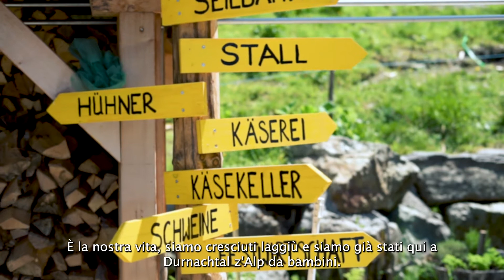Ritratto Alp Vorderdurnachtal - Glarner Alpkäse AOP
Un compito importante oltre alla "caseificazione" è la cura del formaggio. Nella fredda cantina del formaggio, tutte le forme vengono girate quotidianamente, lavate e strofinate con acqua salata in modo che si formi una crosta uniforme per proteggere il formaggio.